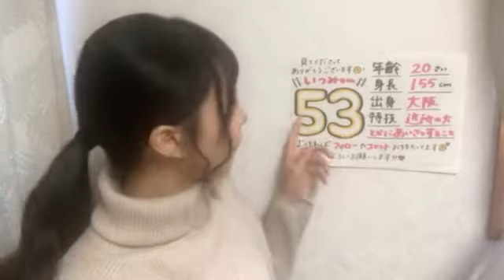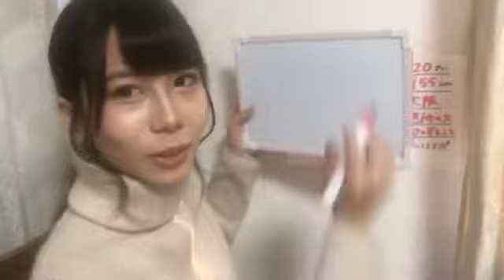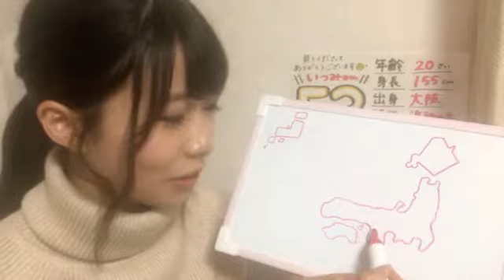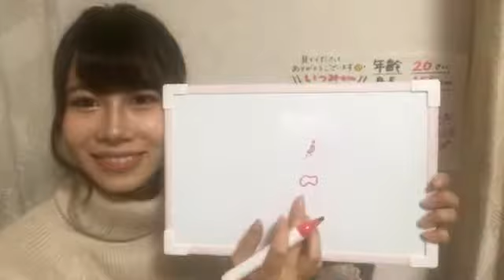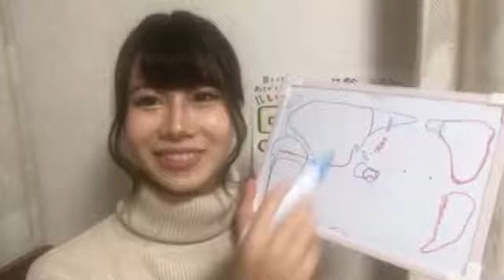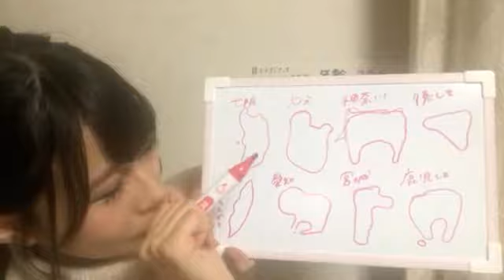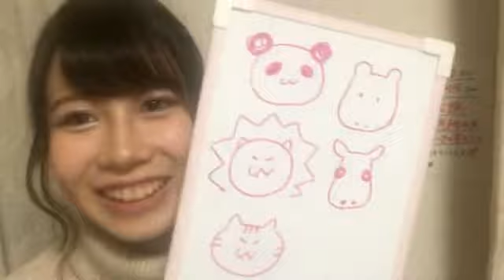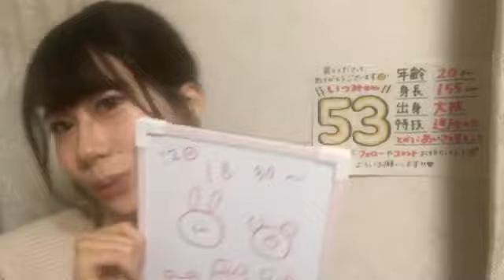2018.12.02 SKE48 第9期受験生エントリーナンバー53番 ②